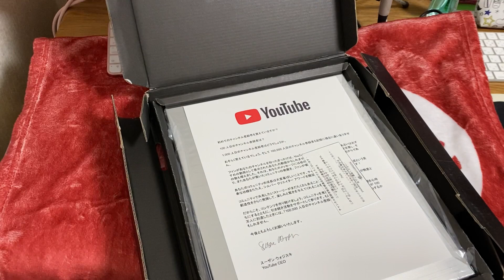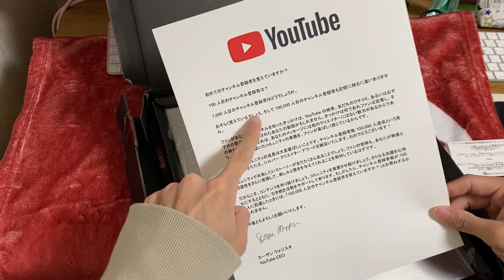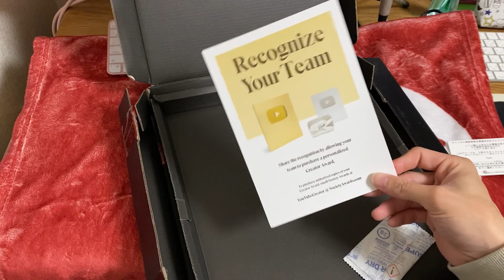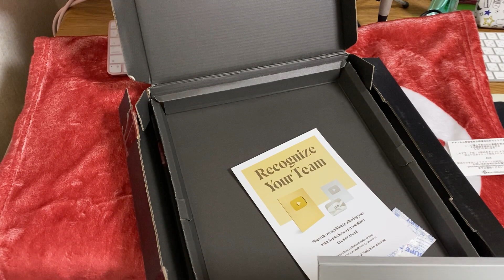登録者10万人ありがとう。限定グッズのお知らせ。